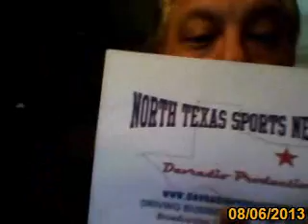August 6th 2013 The Dave Michaels Sports Show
The Dave Michaels Sports Show-- topics are MLB and Suspensions, Dallas Cowboys Football, NCAA Rule Violations, and Area High School predictions... XKO Boxing, Guns & Hoses Boxing, Guns & Hoses Football...